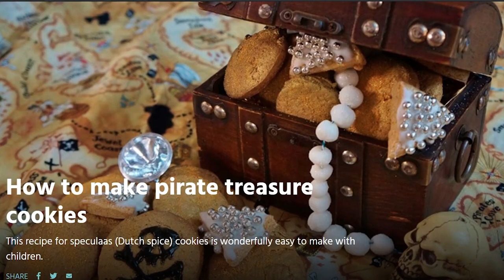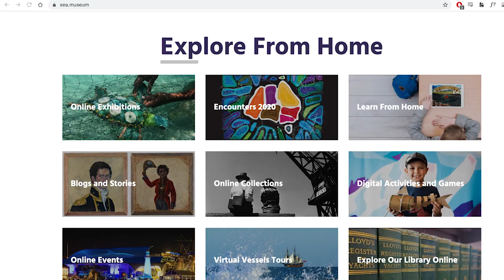Director & CEO Kevin Sumption on how the Maritime Museum is sharing our stories of the sea online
Director & CEO Kevin Sumption discusses the changes that have happened at the Australian National Maritime Museum since it closed its doors temporarily to the public because of COVID-19.

Kevin talks about a range of new and exciting online initiatives that visitors from around the world can connect with including the museum's virtual Ocean Talk series, online games, curator-led tours, learning resources and kids activities.